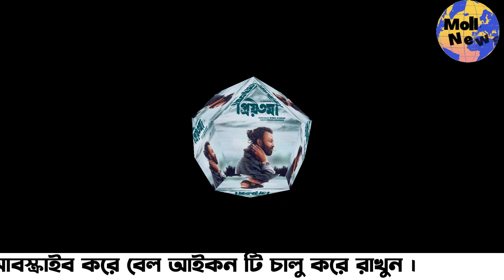প্রিয়তমা সিনেমার গল্পের লেখক যেভাবে মারা গেলেন | শাকিব খান | Shakib Khan New Bangla Movie Priyotoma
In this video, we bring you an exciting update about the highly anticipated Bangla movie, "Priyotoma," featuring the one and only superstar, Shakib Khan!

Prepare to be captivated by the mesmerizing performances, gripping storyline, and stellar direction as Shakib Khan takes you on an unforgettable cinematic journey. "Priyotoma" showcases the extraordinary talents of Shakib Khan, who continues to dominate the Bangladeshi film industry with his remarkable acting skills.

Directed by a visionary filmmaker, the movie presents a compelling narrative that explores the complexities of love, relationships, and human emotions. With its engaging plot, intense drama, and heartfelt moments, "Priyotoma" promises to leave you spellbound and emotionally invested throughout.

This highly-anticipated Bangla film boasts a star-studded cast, including renowned actors and actresses who have brought their A-game to deliver exceptional performances. The chemistry between the actors is palpable, adding an extra layer of authenticity to the characters and their relationships.

"Priyotoma" is a perfect blend of entertainment, romance, and thought-provoking storytelling. The stunning cinematography and impeccable production design create a visually immersive experience, transporting you to a world where emotions run high and love conquers all.

As you watch this YouTube video, we will give you an exclusive sneak peek into the making of "Priyotoma," taking you behind the scenes to witness the dedication and hard work that went into bringing this cinematic masterpiece to life. Get ready to meet the cast and crew, and hear their insights and experiences from the set.

Get ready to be blown away by "Priyotoma" and Shakib Khan's outstanding performance in this New Bangla Movie!

শাকিব খান এর নতুন সিনেমা "প্রিয়তমা" সিনেমার গল্পের লেখক যেভাবে মারা গেলেন | শেষমেশ, রহস্যময় ও আশ্চর্যজনক সময়ের পেছনের অন্ধকারের মধ্যে লুকিয়ে আছে শাকিব খান এর নতুন সিনেমা "প্রিয়তমা"। এই নাটকীয় ছবিটির গল্প লেখক মারা গিয়েছেন কিনা জানতে থাকলে আপনি এই সাম্প্রতিক ভিডিওটি অবশ্যই দেখতে পারেন।

এই মজার এবং সম্পূর্ণরূপে নিয়ে আসা নাটকীয় চলচ্চিত্রটি "প্রিয়তমা" এর গল্প লিখেছেন লেখক যিনি মারা গিয়েছেন। এই ভিডিওতে আপনি জানতে পারবেন লেখকের জীবনের সবচেয়ে বড় রহস্যময় ও অবশেষ অবস্থান কী ছিলো। আপনি মজার অনুভূতিগুলির সাথে শাকিব খান এবং অন্যান্য অভিনেতাদের মনযোগ এবং পরিশ্রমের পরিবেশনা দেখতে পারবেন।

আপনি নিজেই দেখে নিন এই ভিডিওটিতে কী আছে, একটি তথ্যমুলক ভিডিও সাহায্যে আপনার জ্ঞান বৃদ্ধি করুন এবং "প্রিয়তমা" নামক এই মজার নাটকটির বিষয়বস্তু নিয়ে আপনার মতামত জানান। আপনার জন্য আমরা সর্বশেষ তথ্য এবং খবর সরবরাহ করবো যা আপনি অন্য কোথাও পাবেন না। আপনার জন্য এটি একটি নির্ভরযোগ্য উৎস হিসাবে কাজ করবে এবং সম্প্রতি মারা গেলেন লেখকের জীবনকে পর্যালোচনা করবে।

আপনার যদি সাম্প্রতিক সিনেমা ও টেলিভিশন সংক্রান্ত সবচেয়ে তথ্যবাহী ও আকর্ষণীয় ভিডিওগুলি দেখতে ভালো লাগে, তবে আপনি এই নতুন ভিডিওটি অবশ্যই দেখতে পারেন। একটি অসাধারণ অভিনয় ও নাটকীয় ছবির গল্পে সম্পূর্ণরূপে নিম্নলিখিত বিষয়গুলির উপর আলোচনা করা হবেঃ শাকিব খান এবং অন্যান্য অভিনেতার ভূমিকা, নাটকের প্রধান প্লট, লেখকের মৃত্যুর রহস্যময় বিষয়গুলি এবং এর মাধ্যমে সৃষ্ট করা ভিডিওর আকর্ষণীয়তা।